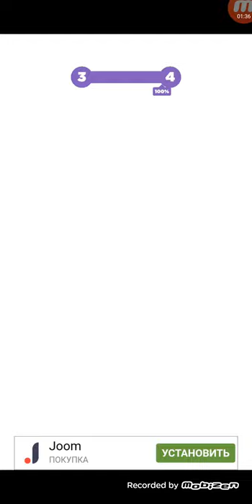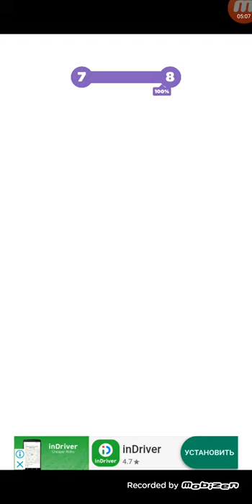Tower Color Android Gameplay Level 1-15